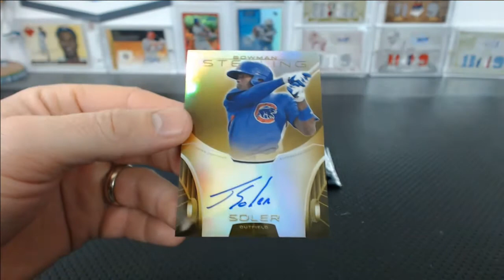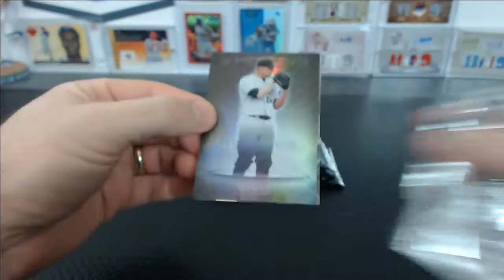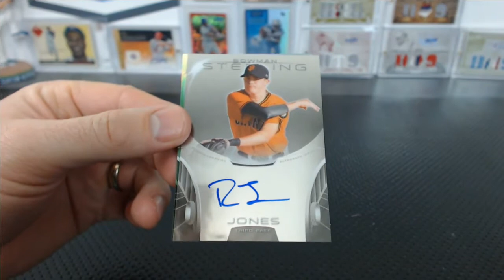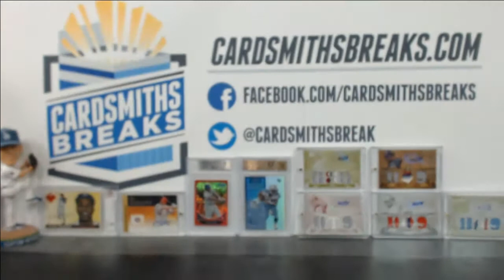2013 Bowman Sterling Baseball Box Break #22